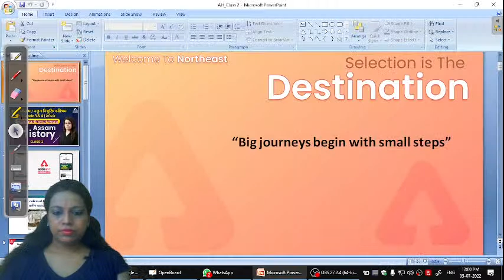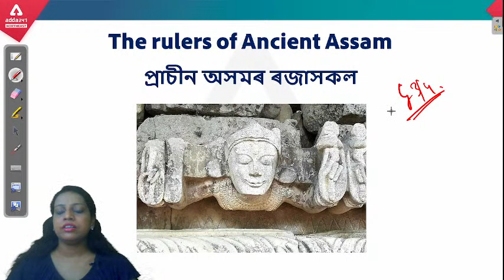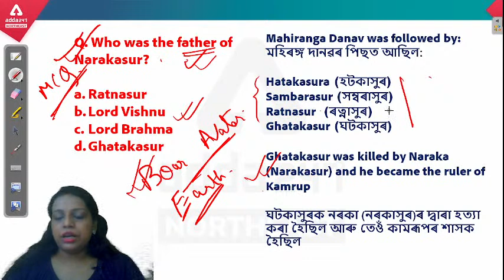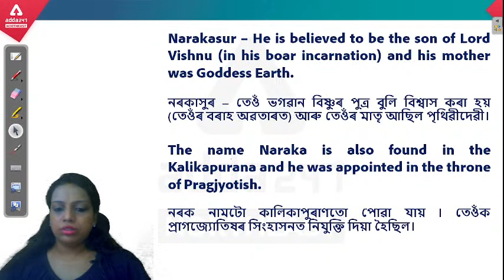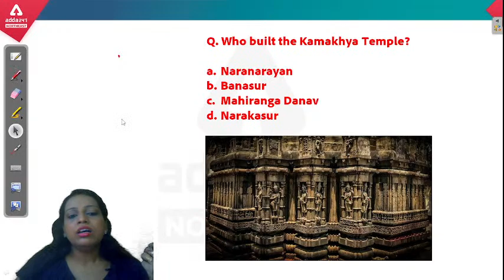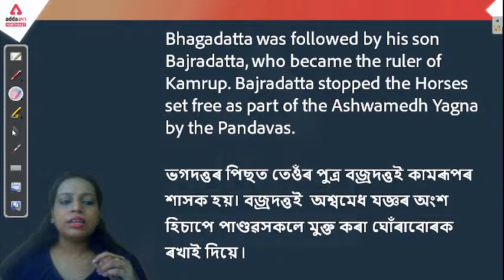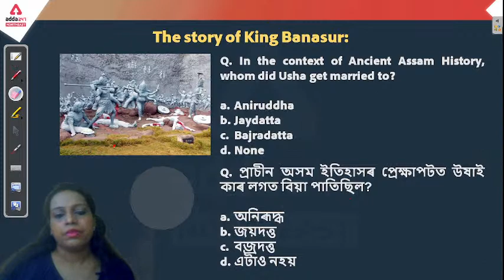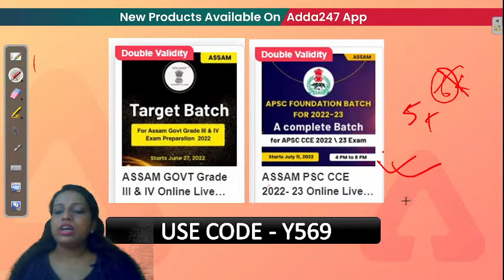DHS, Grade 3 & 4 Exam 2022 | History | Assam History | Class 2 | Adda247 NE